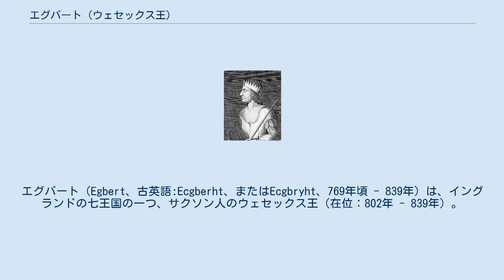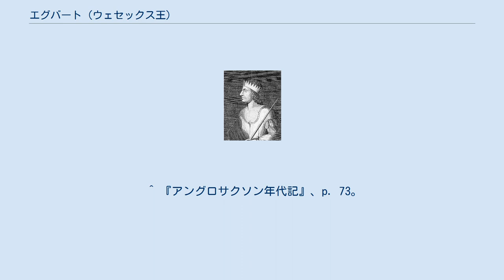エグバート (ウェセックス王)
エグバート（Egbert、古英語:Ecgberht、またはEcgbryht、769年頃 - 839年）は、イングランドの七王国の一つ、サクソン人のウェセックス王（在位：802年 - 839年）。
日本語訳によってはエジュベルフト、エグベルトとも。
イングランドを初めて統一した王として知られる。
 ケント王国の王族で、父親はケント王エルムンド。
しかし先祖を辿るとチェウリン、チェルディッチなどウェセックスにつながる。
ウェセックス王キュネウルフが暗殺されると王位を要求するが失敗。
ウェセックス王国の事実上の支配者であったアングル人の王国マーシアのオファ王（在位：757年 - 796年）に追放されて、フランク王国のカール大帝の庇護を受けた。
その後オファが没すると802年に帰国してウェセックスの王位に就く。
 最初の20年間は不明な事がほとんどだが、恐らくは先王の治世下のウェセックスで影響下にあったマーシア王国からの独立を画策していたものと思われる。
 823年にマーシア王ベオルンウルフをエランダンの戦いで破り、その後825年に後を継いだマーシア王ウィグラフを撃破。
イングランドにおける覇権を手にし、827年にマーシアとハンバー川以南の領土を支配下に置き、ブレトワルダとなった。
 妻をレドブルガとする文献もあるが、アングロサクソン年代記では何も語られていない。
彼の後、息子エゼルウルフが王位を継承した。
今までウェセックス王国の王位はチェルディッチの末裔による権力闘争の末に決定していたが、エグバート以降はエグバートの血統が王位を継ぐ事となった。
 エグバートは初めてイングランドを統一した王であるが、あくまで呼称したのはブレトワルダであり、イングランド王を初めて呼称し、同地を再統一したアゼルスタンをイングランド王国の初代君主とする見方が多い。
 ^ 『アングロサクソン年代記』、p. 73。